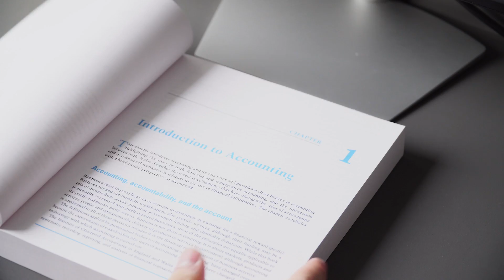ĐÃ ĐẾN LÚC MUA BÀN PHÍM CƠ KHÔNG DÂY! LOGITECH G613 REVIEW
Đánh giá bàn phím cơ không dây Logitech G613 và lí do tại sao các bạn nên mua bàn phím cơ không dây ở thời điểm hiện tại.

Nhập mã INSIDE10 để được giảm giá 10% (Tối đa 80K) khi mua hàng tại TechSpace Việt Nam
The Idea là kênh review sản phẩm độc lập, không thuộc sự quản lí của cửa hàng nào. Chúng tôi sẽ làm những video, mở hộp, trên tay, đánh giá các sản phẩm công nghệ mới nhất trên thị trường với chất lượng hình ảnh, âm thanh đẹp, hoàn thiện.